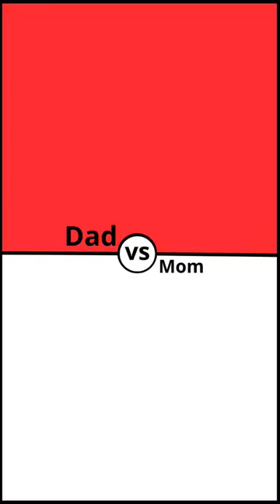what their kids will look like??😂😂 Macaw🦜🦜🦜 X Monkey🐒🐒🐒